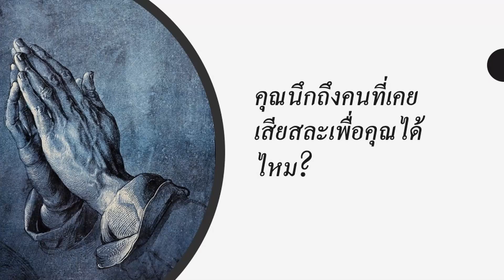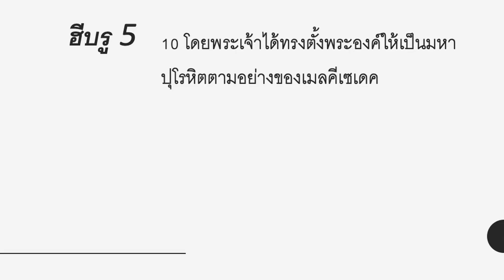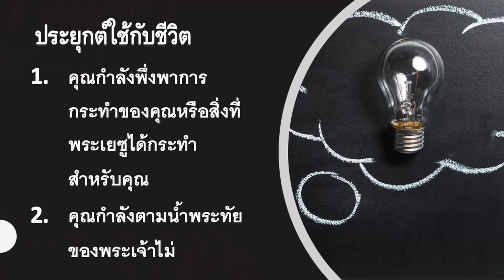รวีศึกษา 14 06 2020 Sunday School Hebrews 9